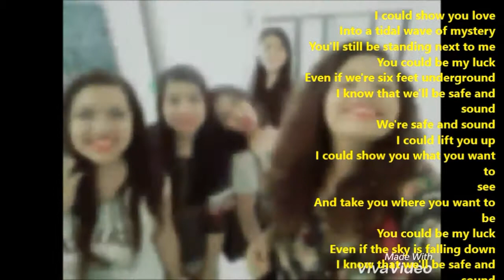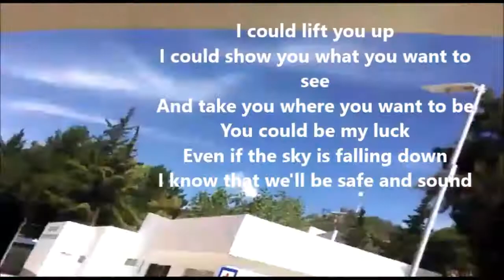Safe and Sound - Capital Cities (Cover)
Safe and Sound written by Capital Cities
Work By Sem´s Students

Lyrics:

I could lift you up
I could show you what you wanna see
And take you where you wanna be
You could be my luck
Even if the sky is falling down
I know that we'll be safe and sound
We're safe and sound

I could fill your cup
You know my river won't evaporate
This world we still appreciate
Even in a hurricane of frowns

I could show you love
In a tidal wave of mystery
You'll still be standing next to me
Even if we're six feet underground